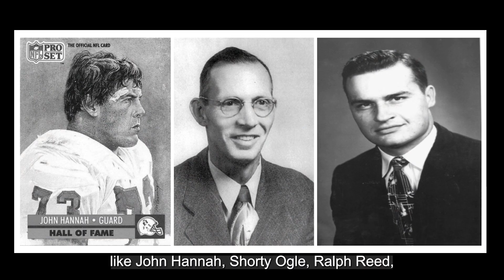Alabama's Oldest High School Football Rivalry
Bill Yancy gives a brief history of the football rivalry between Guntersville and Albertville.